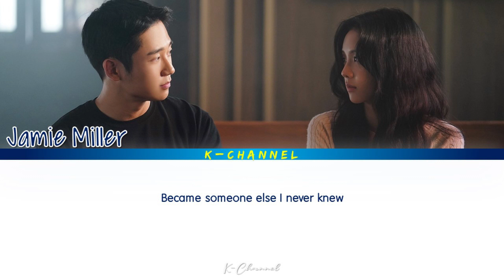I Lost Myself In Loving You - Jamie Miller | Lyrics 가사 | English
I Lost Myself In Loving You
ARTIST: Jamie Miller
ALBUM: I Lost Myself In Loving You
Genre : OST
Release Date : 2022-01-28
Language : English

Lyrics 🎶🎵

Because Of You - Chancellor (챈슬러) | Rookie Cops (너와 나의 경찰수업) OST Part 1 | Lyrics 가사 | Han/Rom/Eng

All I Have Is My Heart (내겐 전부인 마음인 걸요) - K.Will (케이윌) | Ghost Doctor (고스트 닥터) OST Part 2

Memories More Than Love (기억이란 사랑보다) - Kevin Oh (케빈오) | Snowdrop (설강화) OST Part 5 | Han/Rom/Eng/가사

Fly Away - CNU 신우 (B1A4) | Ghost Doctor (고스트 닥터) OST Part 1 | Lyrics 가사 | Han/Rom/Eng

Even Now (아직도 좋아해) - Yang Yoseop (양요섭) | Our Beloved Summer (그 해 우리는) OST Part 9 | Han/Rom/Eng/가사

Summer Rain (여름비) - Sam Kim (샘김) | Our Beloved Summer (그 해 우리는) OST Part 8 | Lyrics 가사 | Han/Rom/Eng

Looks Like A Real Thing (English Ver.) - Jehwi (제휘) | Snowdrop (설강화) OST Part 3 | Han/Rom/Eng/가사

Looks Like A Real Thing - Jehwi (제휘) | Snowdrop (설강화) OST Part 3 | Lyrics 가사 | Han/Rom/Eng

Always Be Your Star (밝혀줄게 별처럼) - Lia 리아 (ITZY) | The Red Sleeve (옷소매 붉은 끝동) OST Part 9 | Han/Rom/Eng

I’ll Leave You (그대 손 놓아요) - Lee Sun Hee (이선희) | The Red Sleeve (옷소매 붉은 끝동) OST Part 8 | Han/Rom/Eng

Finally You (결국 너) - Geonu & Bain (JUST B) | School 2021 (학교 2021) OST Part 8 | Han/Rom/Eng/가사

Why - Janet Suhh (자넷서) | Our Beloved Summer (그 해 우리는) OST Part 6 | Lyrics 가사 | Han/Rom/Eng